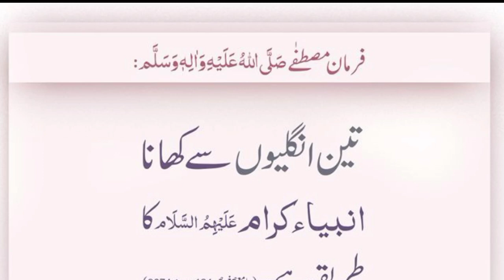3 ungleo Sai kahna || Hazrat Muhammad saw ka Farman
3 ungleo Sai kahna || Hazrat Muhammad saw ka Farman